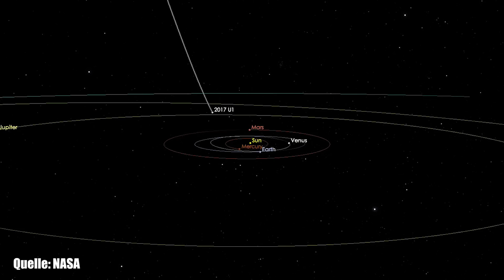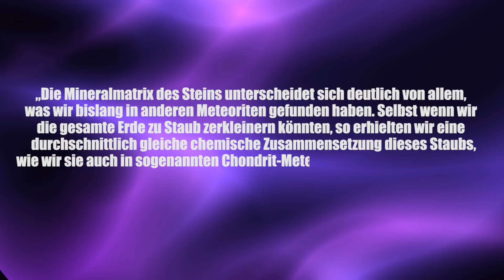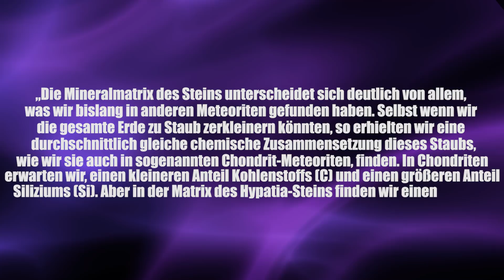Außerirdischer Stein älter als das Sonnensystem - Clixoom Science & Fiction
Der Hypatia-Stein, der 2013 in Ägypten gefunden wurde ist ein ganz besonderer Stein, er ist kein gewöhnlicher Asteroid, sondern stammt zumindest in Teilen nicht aus dem Sonnensystem,

Quelle:

Clixoom Science & Fiction: Das sind spannende News aus der Wissenschaft über revolutionäre Forschungsergebnisse, spannende Studien und spektakuläre Eindeckungen.